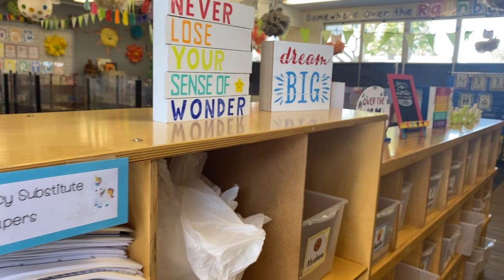School Hero | Custodian Ernie Perez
Newport-Mesa Unified School District (NMUSD) is grateful to all of our employees who have worked tirelessly throughout the pandemic to support a safe and productive learning environment.

This short video highlights one of our MANY amazing employees that are positively impacting the lives of students, families, and colleagues every day.

Our first School Hero is Killybrooke Elementary Custodian, Ernie Perez. One of our many dedicated custodians who keep our schools and District facilities clean and safe!